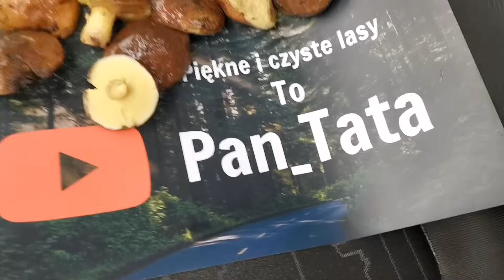Maslaki na grubych nogach jeszcze przetrwały.